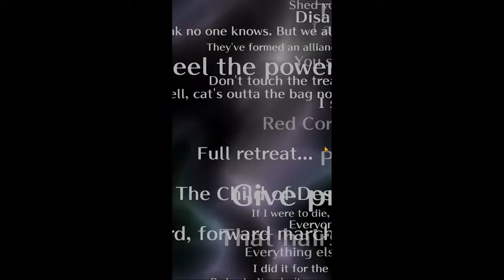Romancing Saga Re;univerSe - Romancing Minstrel Summon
Only wanted to pull Minstrel. Happy New Year!